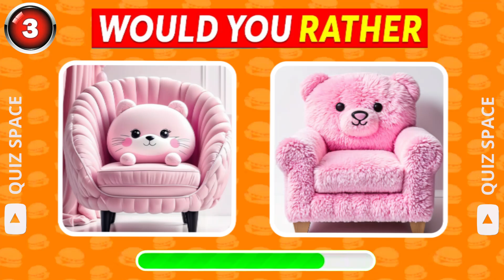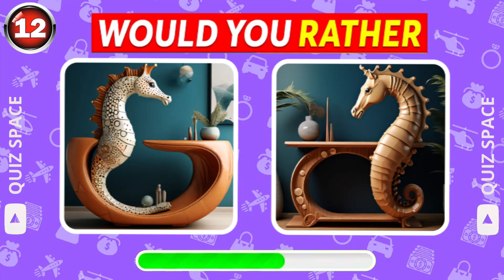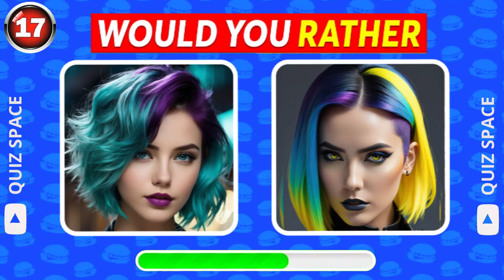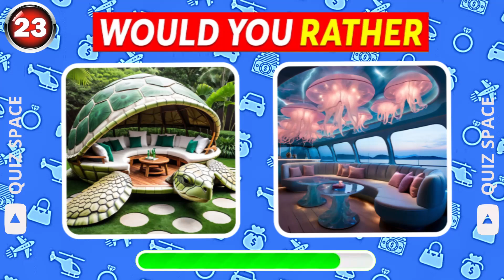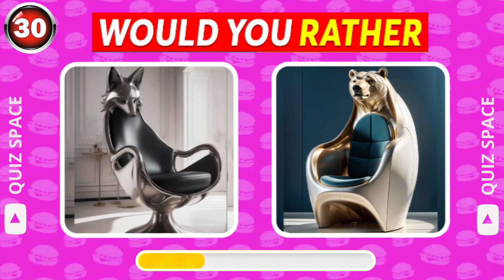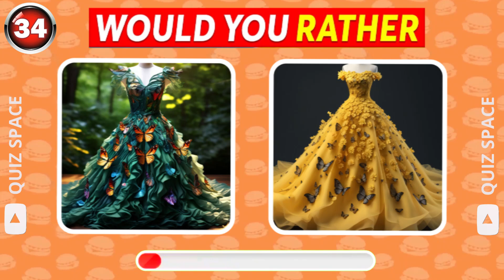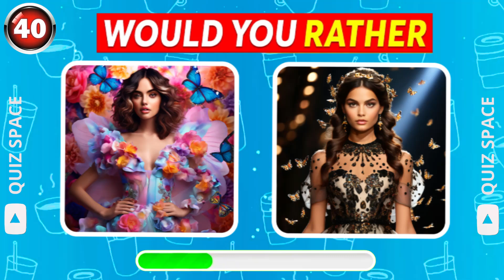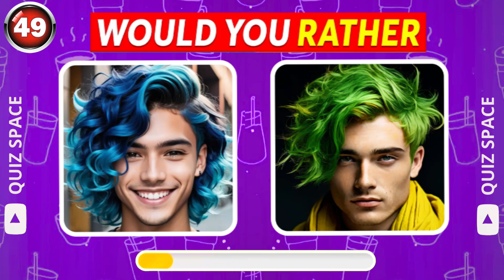Would You Rather - Fantasy Edition! - Owl Building or Lion Building!? 😱😨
Welcome to the Space Quiz channel! Here each of you can find inspiration and see the world around you in a completely different way. In our videos you will see unusual and beautiful pictures that will immerse you in the world of fantasy and dreams.

We will show you amazing designs in furniture, clothes, accessories, cars and houses that will help you discover your unique style and realize your most cherished dreams. The videos on our channel are filled with imagination and creativity that will give you new ideas for your lifestyle.

Join us and together we will dive into the world of unlimited possibilities and beauty! Let's be inspired together! 😊✨
lena
house
lisa and lena
lisa or lena houses
lisa or lena houses bedroom
lisa or lina
houses
lisa or lena 💖 luxurious houses!! 💖 @choosy
would you rather food
would you rather hard
would you rather workout
would you rather hard questions
would you rather?
would you rather junk food edition
extreme would you rather